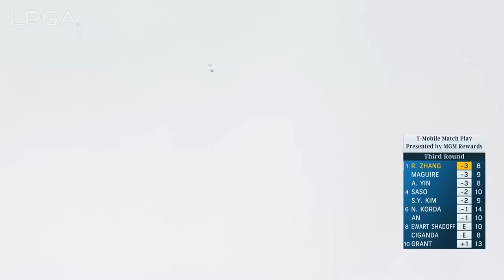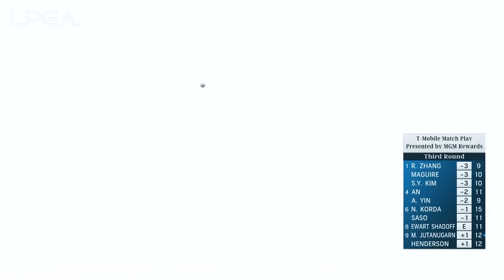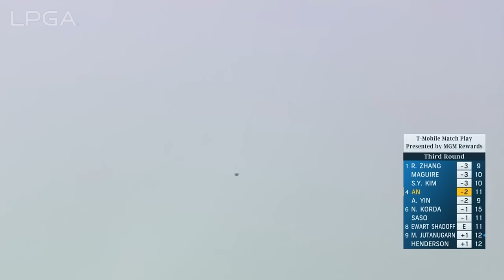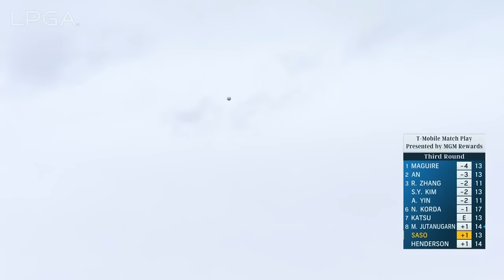Condensed Rd. 3 | 2024 T-Mobile Match Play presented by MGM Rewards